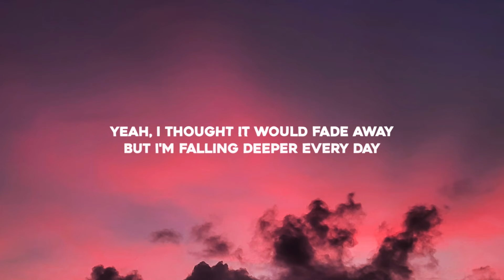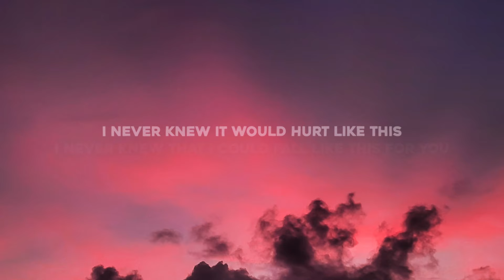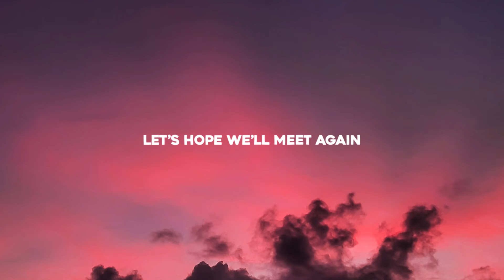Emma Castellino & JVDN - meet again (Lyrics) AUGUSTKID Remix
Lyrics for "Emma Castellino & JVDN - meet again
(AUGUSTKID Remix)"

I′m tired to love you through a phone
Though I love your voice don't get me wrong
I didn′t expect to catch feelings with the distance
And now all we can do is wait for the right moment

I never knew it would hurt like this
Never knew I'd fall quite like this
Yeah, I thought it would fade away
But I'm falling deeper every day
Maybe we should put an end
Or maybe it′s the worst thing to do
I′m kind of lost here

Maybe we'll meet again
But baby I don't know when
Until then, let′s hopе we'll meet again
Yeah

FaceTimе at 3 am
In the bed
We′re wondering
When I'll be holding
Your waistline
And cuddling
And hoping that it never ends
But can we handle the distance yea
This love is a risk
And I won't know how to fix it
But I don′t wanna listen
To all of these doubts in my head

I never knew that I could fall like this for you
So I don′t know what to do
You know I loved that day when we cross paths
Don't wanna throw this away but it might crash
And it might end